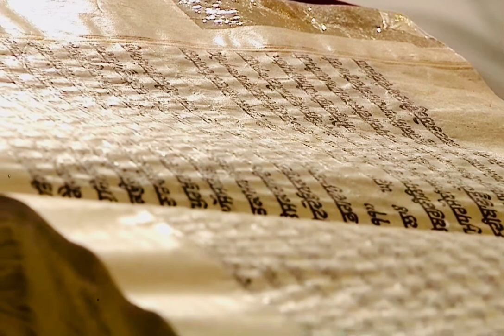14 December 2022 Today Hukamnama Sahib | Shri Darbar Sahib | Shri Amritsar Sahib | Harmandir Sahib